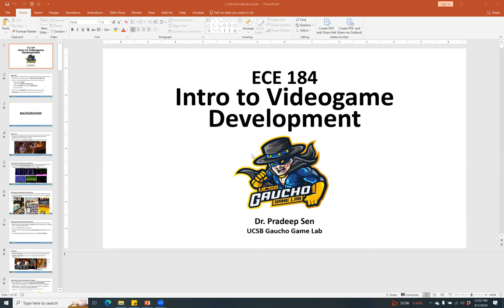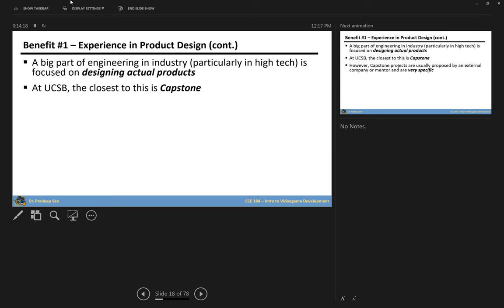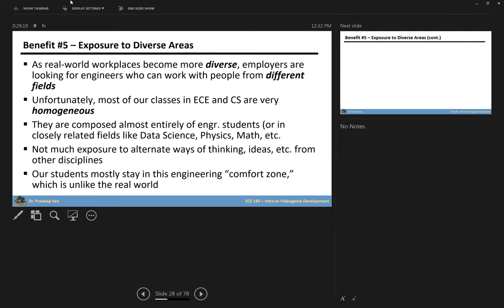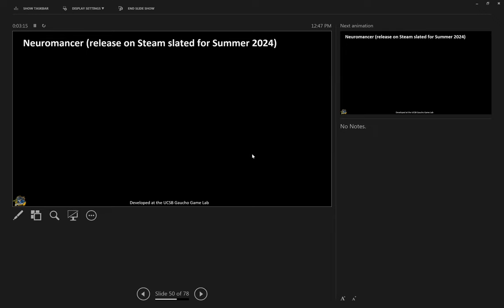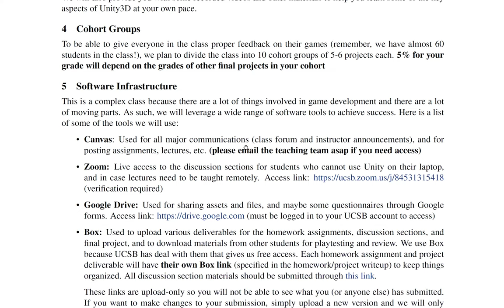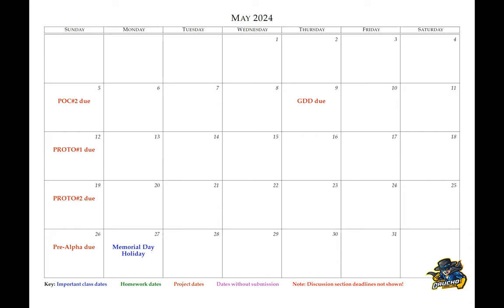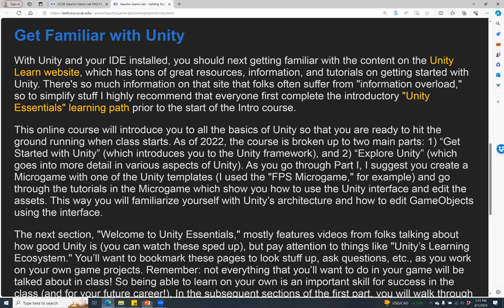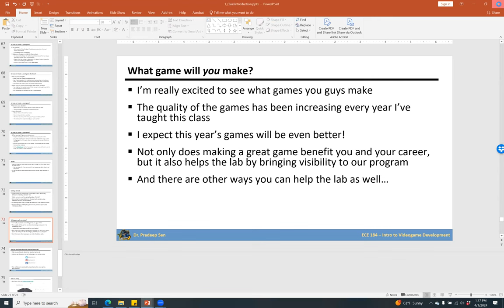ECE 184 - Lecture 1